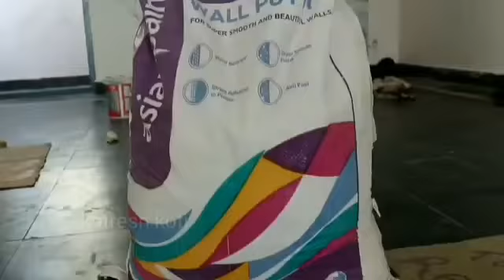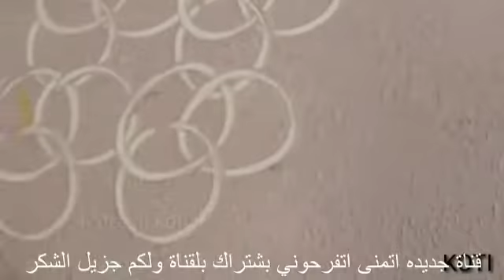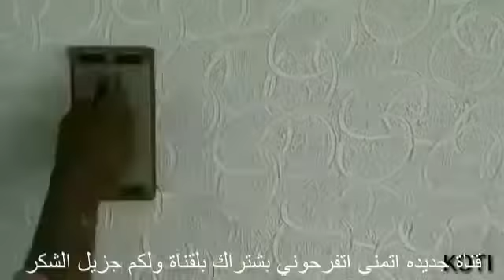ديكورات الصبغ خرافيه لي المنازل الداخلية بي ايادي فنانه